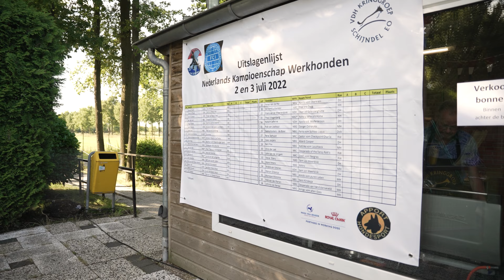Vlogs4Dogs – Nederlands Kampioenschap Werkhonden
Het Nederlands Kampioenschap voor Werkhonden is een jaarlijks hoogtepunt voor de IGP-sporters. Het gaat dan ook niet alleen om de titel Nederlands Kampioen, maar ook om de tickets voor het Wereldkampioenschap dat in september in Radnice Nad Labem in Tsjechië wordt gehouden. VDH Kringgroep Schijndel organiseerde het evenement zoals we dat van ze gewend zijn: strak en met Brabantse gezelligheid!

Nederlands Kampioen werd Frans van de Meerendonk met zijn Duitse Herder ‘Okan vd Dalenberghütte’, tweede Manon Dillenius met haar Mechelse Herder ‘Aikido vom puren Leben’ en derde Denise Tesink met Mechelse Herder ‘Bullet Mapet’.